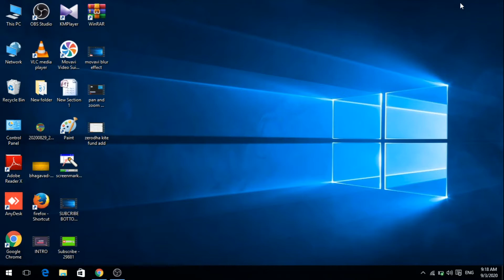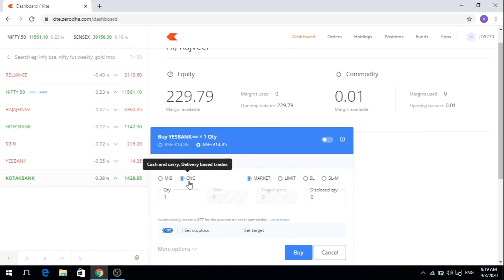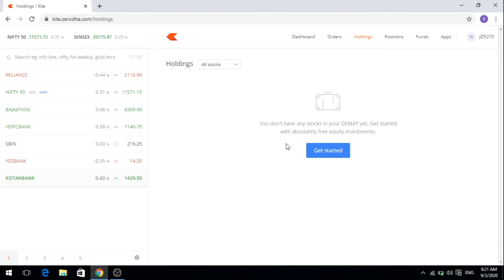How to Buy and Sell Shares In Zerodha Kite 2020 Hindi | zerodha kite me share buy and sell kese kare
Hello dosto
if tranding in the stock market has you confused then watch this live buy and sell video vith an in depth tutorial that will take you step by step on how to buy and sell shares on tha kite app by zerodha ,
is video me hum zerodha kite ke bare me bat karege jisme hum share ko buy and sell kese karte h vo sikhege , uske sabse pahle zerodha kite ko open karna h then hame whateclist me vo share add karna h jisko hame buy karna h then us share par click  karege and buy par click karege and jitne share buy karne h vo usme hum add karege and simply buy karege ,
sell karne ke liy simply hum position me jayege and exit par click karege and sell karege
How can i buy and sell shares on zerodha
can we buy and sell shares on tha same day zerodha
how can i trad with zerodha
how to buy shares in zerodha kite app
how to buy shares in zerodha kite for long term
zerodha tranding tutorial
Zerodha login